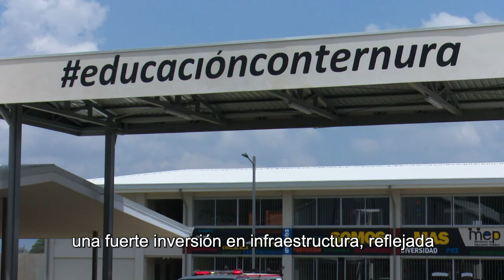Cadena Nacional - Infraestructura educativa y reducción de exclusión escolar